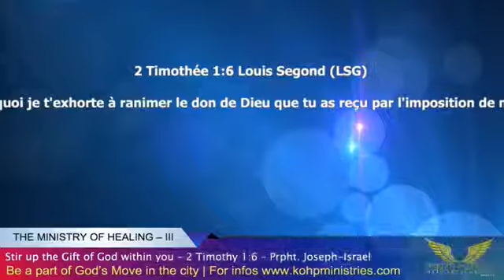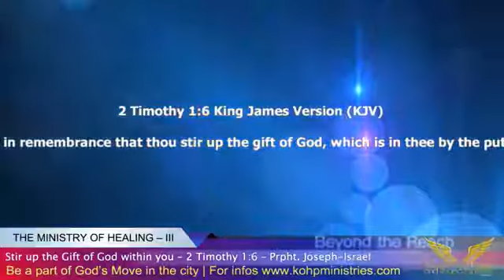Stir Up the Gift of God within you - 2 Timothy 1:6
Join us for an Encounter with the Power of the Holy Spirit